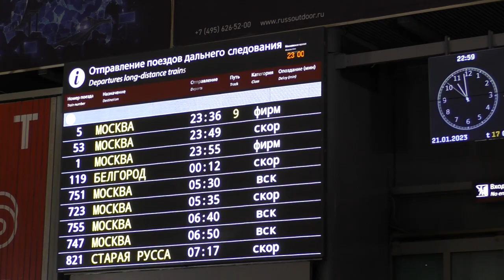"В 23:59!" Тепловоз ТЭМ18В - 022 на Московском вокзале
Тепловоз ТЭМ18В - 022 (Приписан в депо ТЧЭ-12 "Санкт-Петербург-Финляндский" Октябрьской железной дороги) следует резервом на манёврах.

Московский вокзал (станция "Санкт-Петербург-Главный") Октябрьской железной дороги.ОктЖД,РЖД.
Российская Федерация,Санкт-Петербург.
23:59 (МСК) 21.I.2023